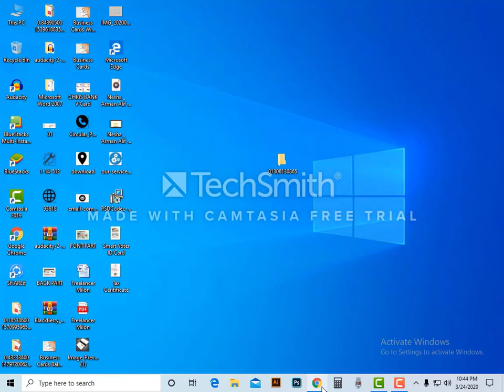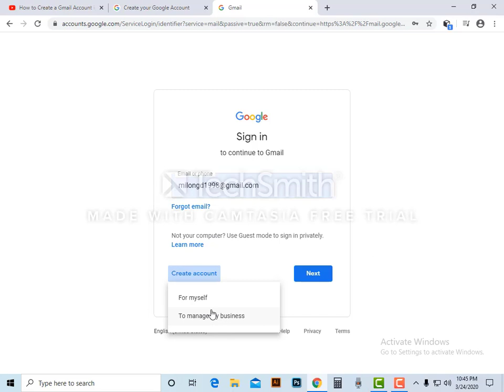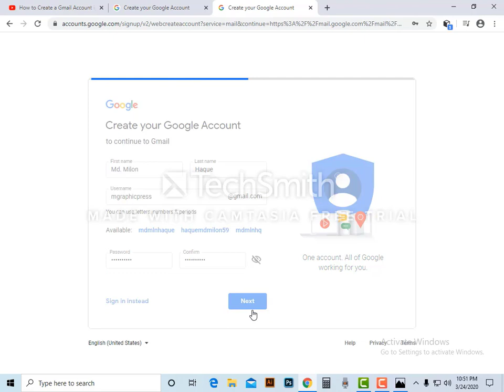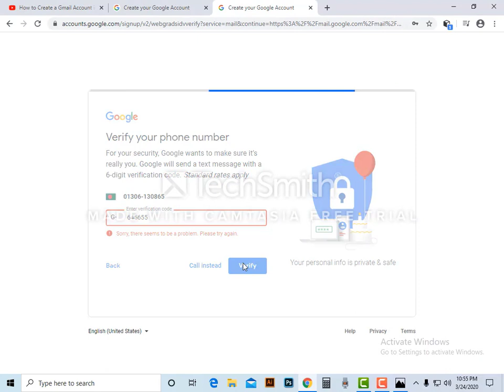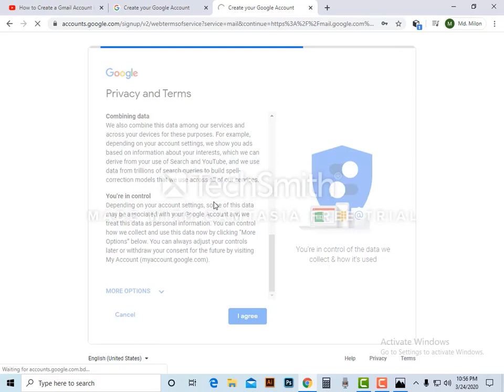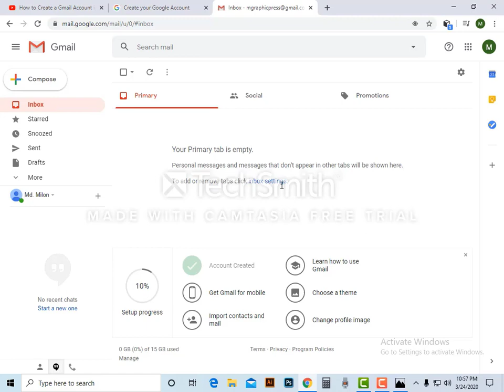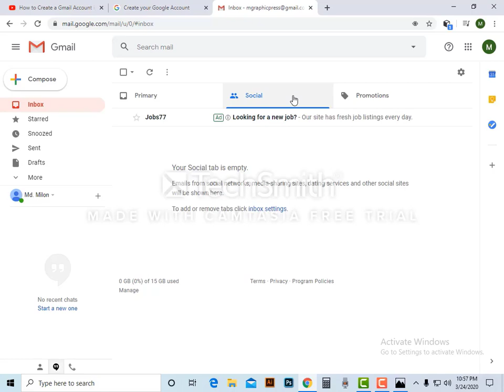How to Create Gmail Account 2020 Bangla Tutorial | কিভাবে একটি জিমেইল একাউন্ট তৈরী করবো